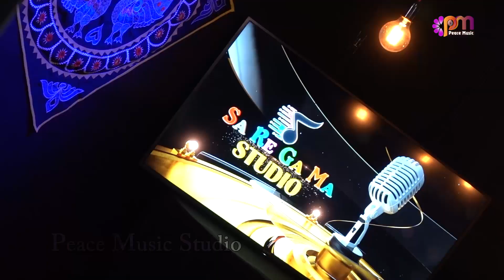Meethe Meethe Bolo Ki Methas Hindi || Omprakash